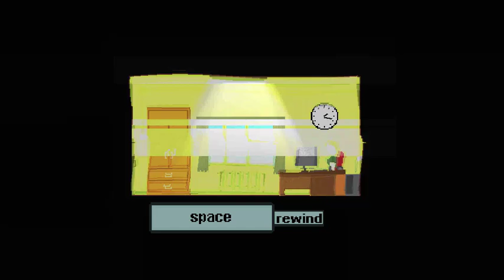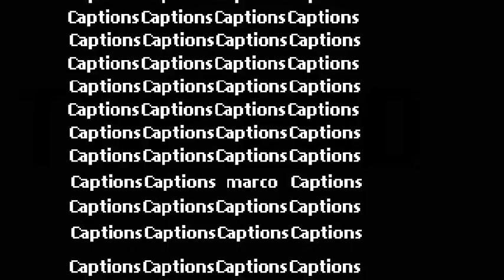PLEASE SAY HI Walkthrough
This is a walkthrough of the game "PLEASE SAY HI".
(It was originally named "Canonical")

Game created by Vonka
Game description (from creator):
Controls:
left, right - movement.
Shift- run
up/down - interaction.

Gymnopedie No. 3 Wahneta Meixsell
Porches and Universes - Puddle of Infinity
E's Jammy Jams Up on the Housetop Instrumental version 1